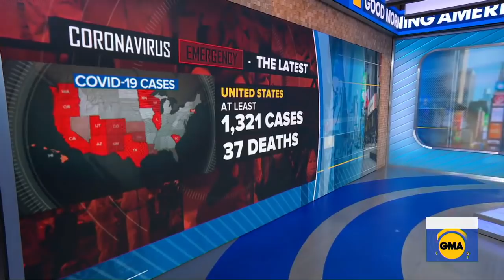Trump orders 30-day travel ban for parts of Europe l GMA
The U.K. is exempt from the president’s tough restrictions and don’t apply to American citizens or permanent residents, but for foreign nationals coming from Europe.